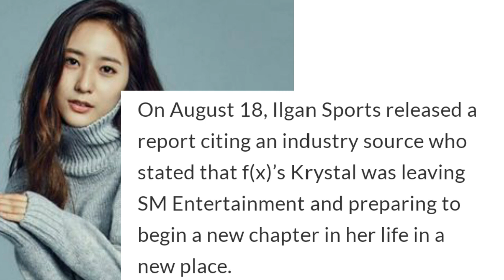F(x)'s krystal jung to leave SM Entertainment